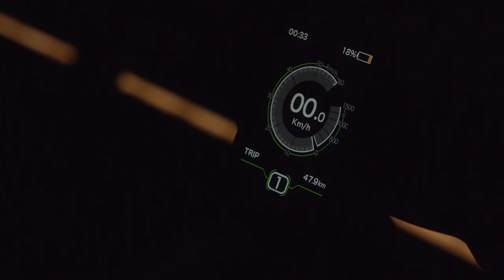SCOOTERSON ROLLEY 2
ARSAT Industry Agriculture Energy - Industrie Agricultura Energie